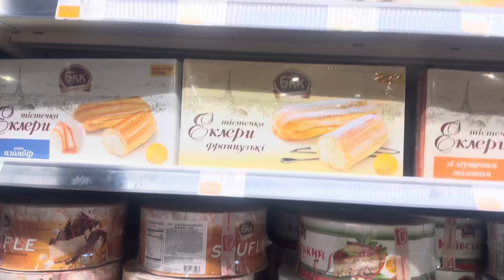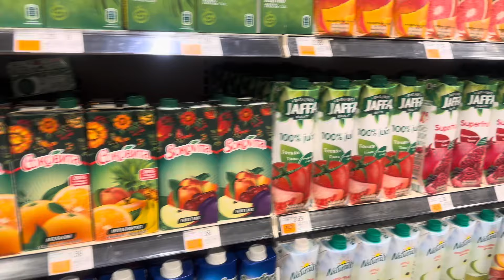Китаєць мене вдарив і мало не відлупцював/українські товари в Нью Йорку